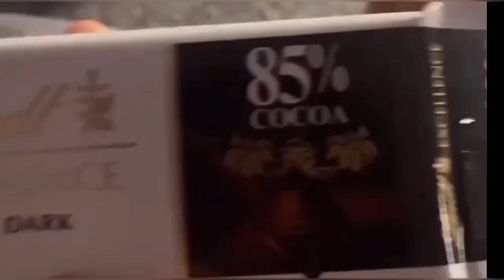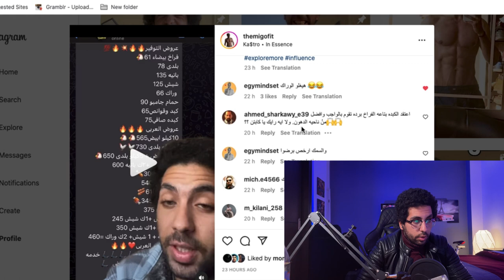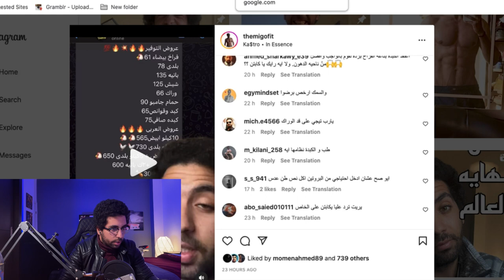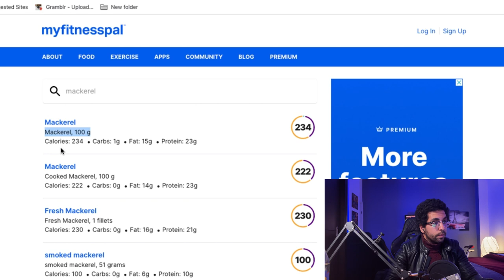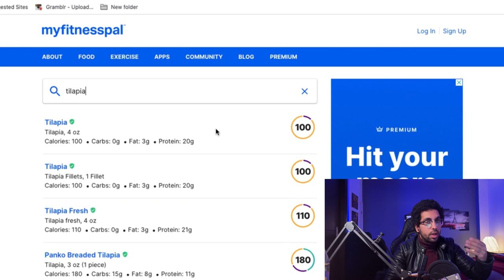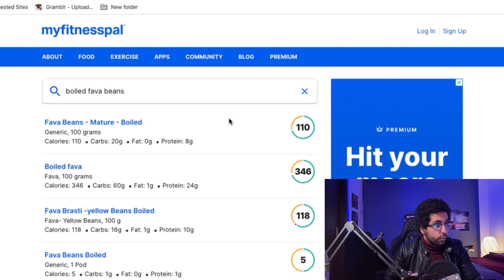ارخص بدايل لصدور البانيه !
ارخص بدايل لصدور البانيه تقدر تعتمد عليها فالدايت
صفحه الفيسبوك
Themigofit Facebook Page
shorturl.at/tDNPZ